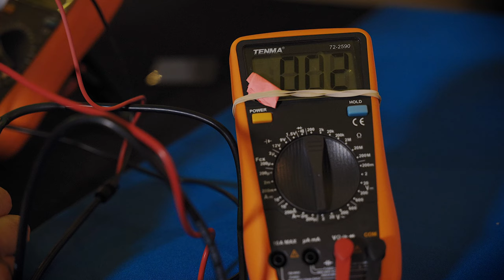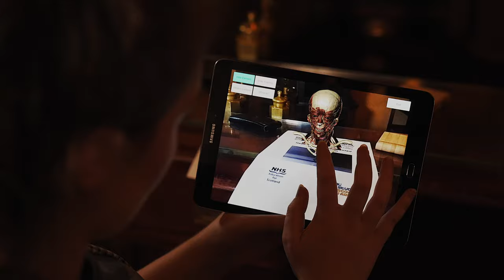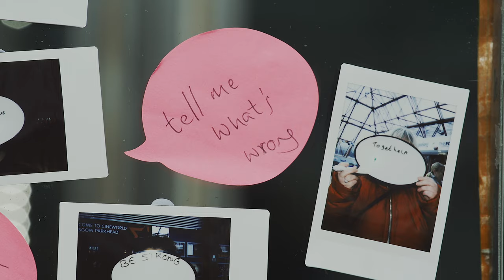Explorathon 2019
‘Explorathon’ is the Scottish arm of ‘European Researchers Night’, a public festival of research funded by the European Commission which takes place in over 300 European cities each year. In 2019, Explorathon saw more than 200 staff and students share their research with over 10,000 people across the city, covering subjects as diverse as the Haitian revolution, nature-inspired music, cutting-edge astronomy, healthcare and robotics. The University of Glasgow was delighted to collaborate with the University of Strathclyde, Glasgow Caledonian University and The Glasgow School of Art on an exciting programme, with flagship events at the Riverside Museum and Forge Shopping Centre. A huge thank you to everyone who helped make the 2019 festival a success.